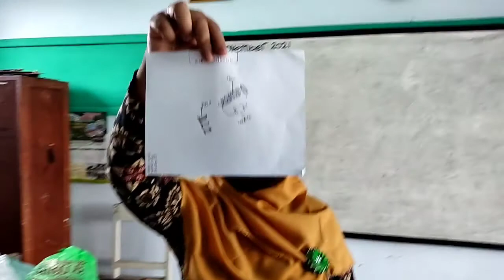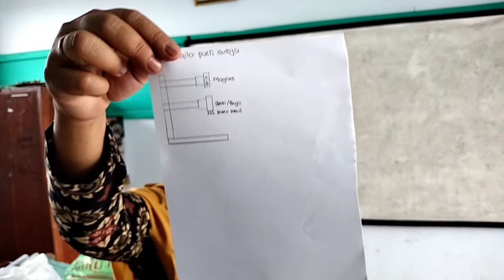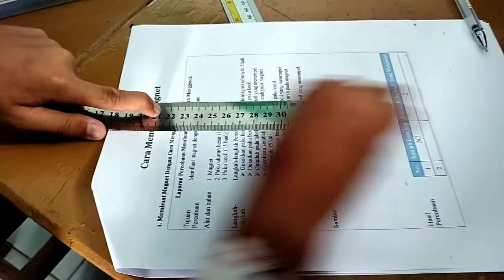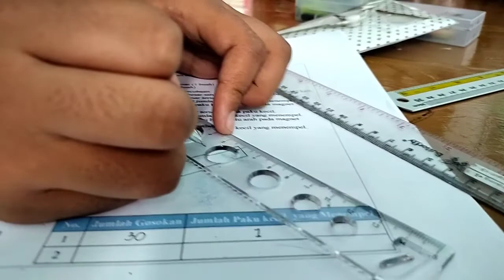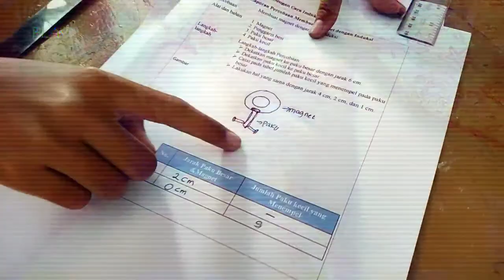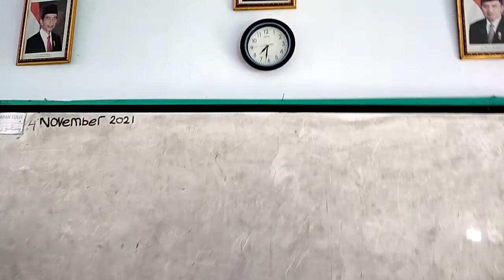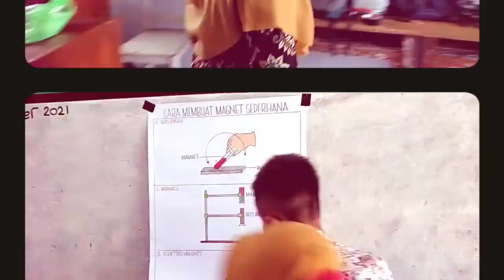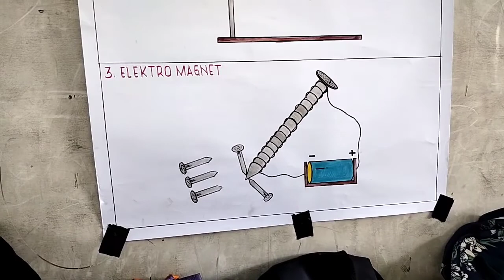open Class Bu Ellyana ke2 membuat magnet buatan SD Islam Ta'allumul Huda dan Universitas Peradaban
semangatnya anak anak menerima materi pelajaran